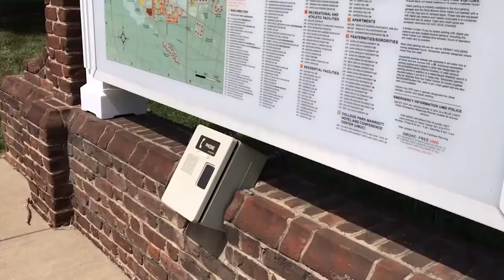Graduada de la UNLaR fue becada para realizar un doctorado en los Estados Unidos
Se trata de Victoria Herrera Arvay, quien fue becada por la Universidad de Maryland